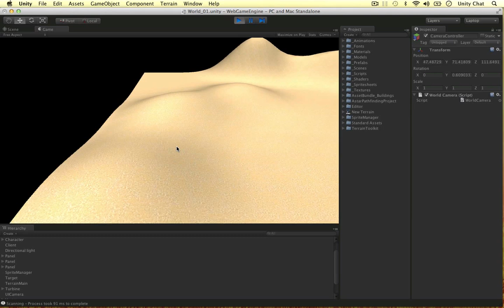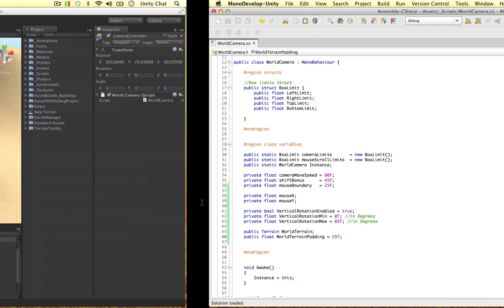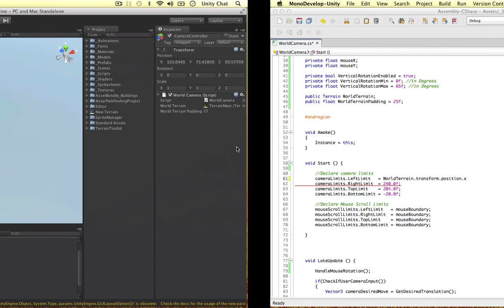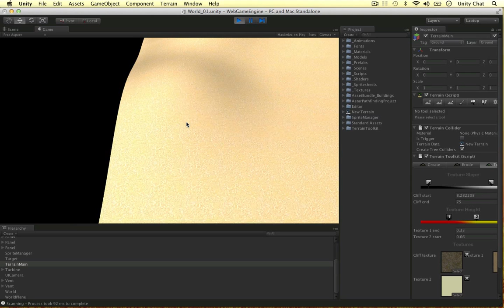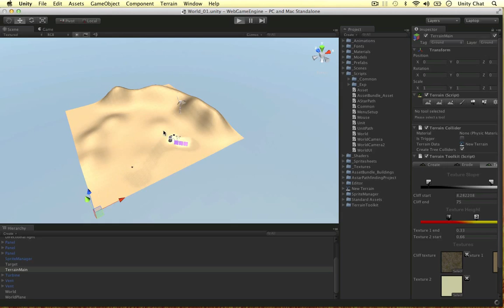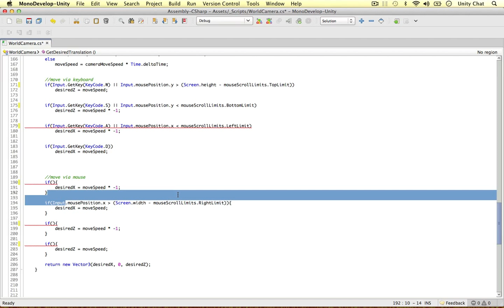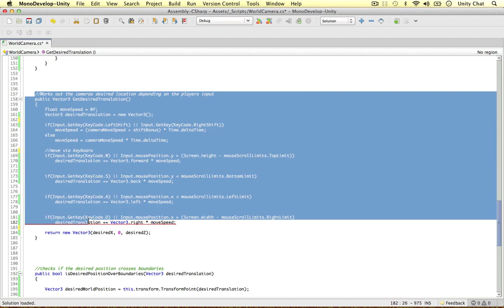Unity RTS Camera - Automatic Barriers and Cleanup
In this video I set up automatic camera barriers with padding relative to the terrain. I also clean up some code and fix an error the rotation functionality caused.